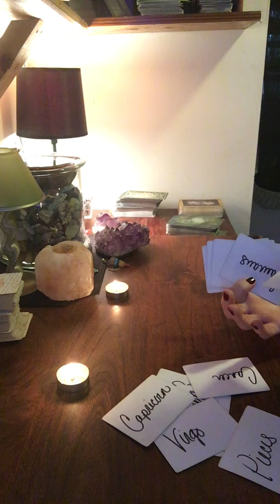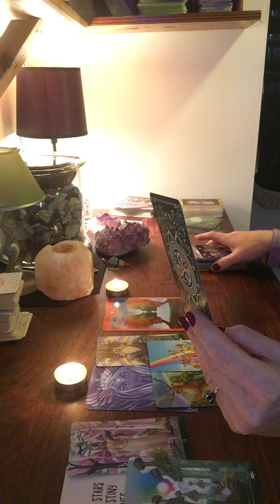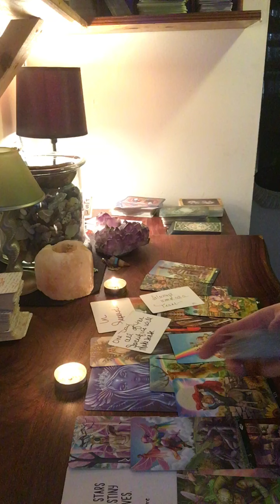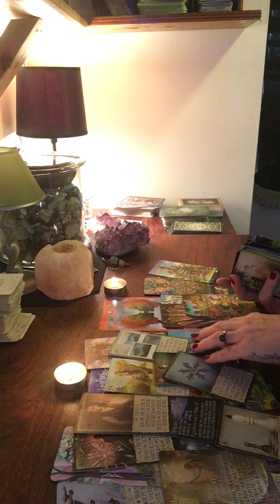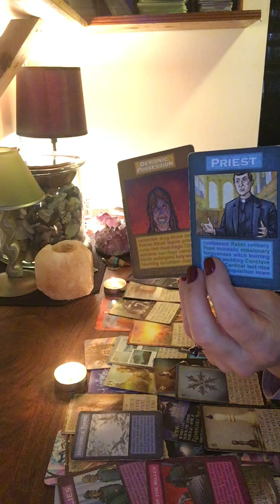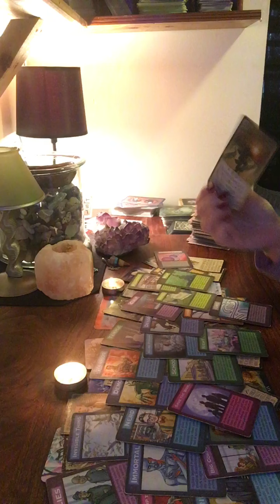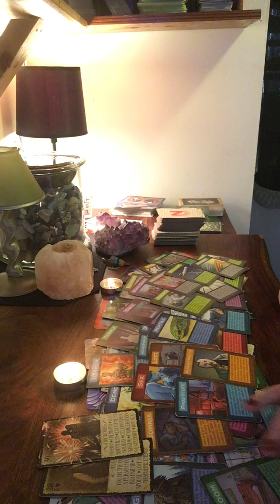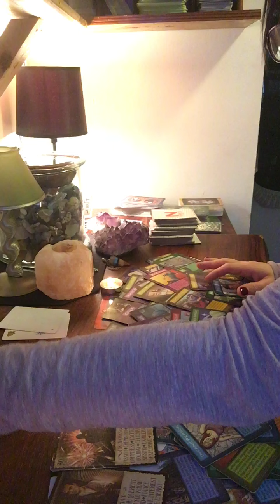Sagittarius- in separation.